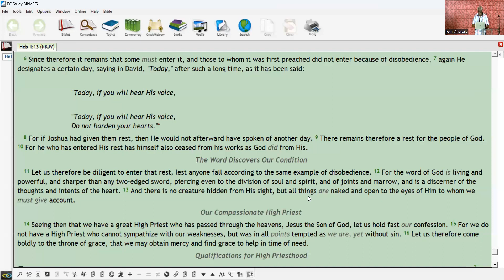FEMI ARIBISALA CHILDREN OF DISOBEDIENCE